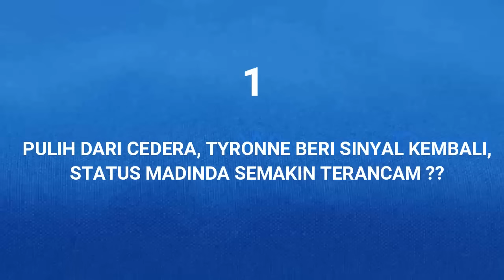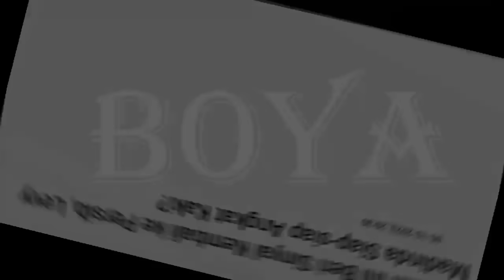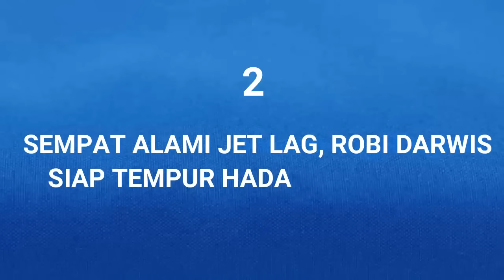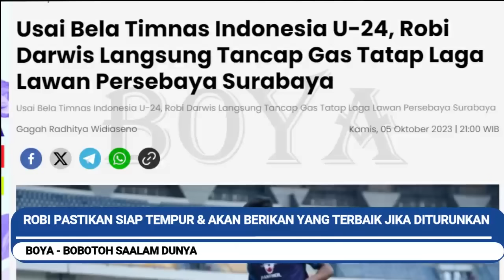Tyrone Kembali, Madinda Siap - Siap Angkat Kaki. Siap Tempur Kontra Persebaya. Yang Tak di Inginkan